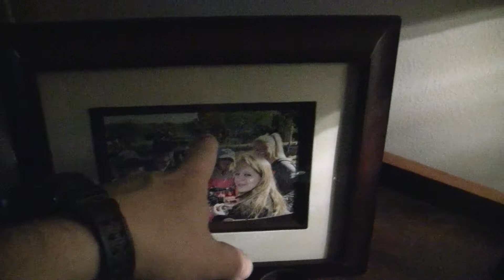Mr. Heater Portable Buddy Heater in use GNW Style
Moving from an urban area to a more rural was a bit change for my family.  Not having natural gas and little agricultural experience were issues.  We have slowly been working them out, and the Portable buddy heater has helped out...